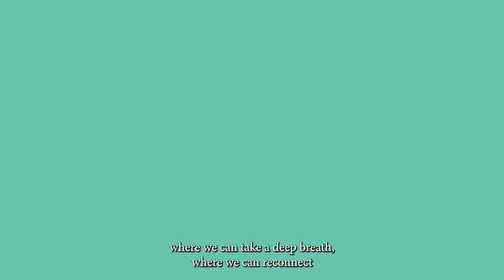Happy Holidays From Us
Happy holidays to you! The holiday season has officially arrived. We hope you enjoy this wonderful time of year and make some fantastic memories. We wanted to take a moment to thank you for your continued support.

ABOUT US
Chris Heller has built one of the most successful real estate teams in the United States. From his selection as Rookie of the Year in 1989 to being the top-producing agent in San Diego County and the #1 associate in all of North America, Chris has earned the respect of colleagues and clients for the exceptional results he delivers.

Chris Heller
Heller The Home Seller
Movoto Real Estate